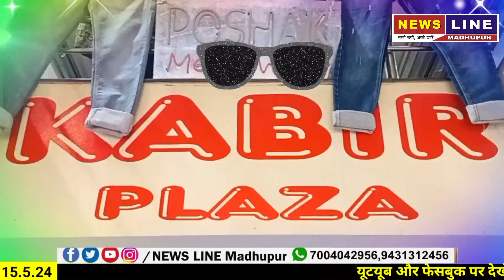डॉ.निशिकांत दुबे ने मधुपुर प्रखंड के दर्जनों गांवों में चलाया तूफानी जनसंपर्क अभियान।